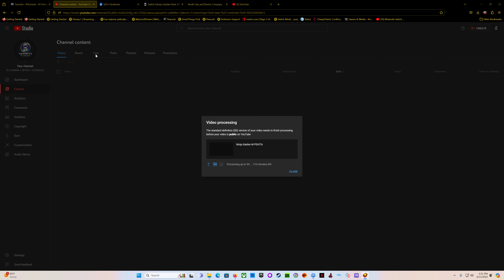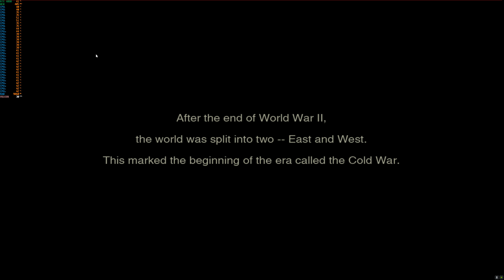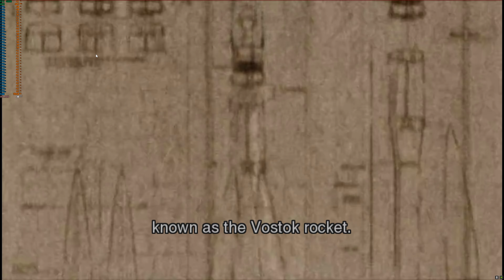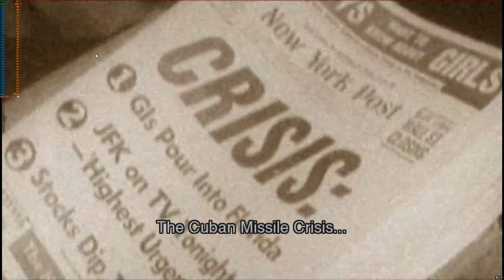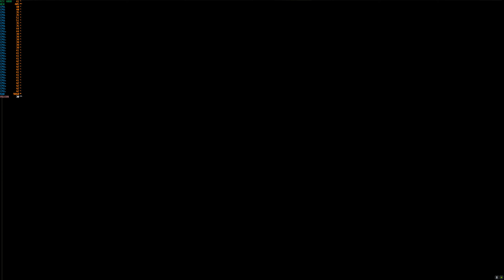Metal Gear Snake Eater PSVITA 4K